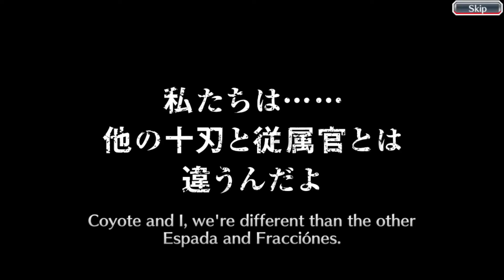Bleach Brave Souls - Summoning #4: 10 Summons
Hello and welcome to my new series "Bleach Brave Souls" for the Steam (Also available on Android and iOS).

Platform - Steam (Also available on Android and iOS)
Year - 2016
Twitch Streaming Mon/Wed/Fri/Sat/Sun in the evening.

Join us on our Discord for updates on the channel and discussions of all things Anime and Manga.

I don't tweet much at the moment but a follow would be greatly appreciated.
If you are happy to take a look at my other videos below, please feel free, I really appreciiate it!